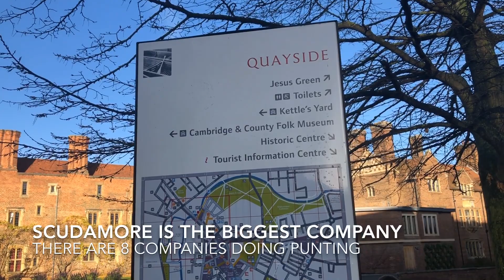How To Get Best Deal in Punting Cambridge University River Cam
In short, ask for lower prices, and check at least 2 companies.  IN other words, bargain.  There are 8 legally licensed punting companies operating at River Cam.  The unlicensed ones have since been removed.

We were in Cambridge, UK! How do you get the best deal for punting? We arrived in Cambridge via the train from London.  From the Cambridge train station, we took an Uber to Trinity College (which we entered to see Isaac Newton's bust) and then took a short walk to the Scudamore's Quay Side.  Scudamore is the biggest (and most aggressive) punting company in Cambridge.  Do you ride with them? Well, it depends! They would usually be the first company to approach you and then they would offer you some prices and if you do not show interest, they may cut the prices.  Because it was a rather cold day, and the chap claimed that we were his first customers for the day, he did cut his price till it sounded reasonable, however, the next punt would depart in 45 minutes!  Did we want to wait?  No.

So we walked a few steps forward, and a different punting company representative approached us.  This time, he was from a company called Rutherford.
His opening price was even more attractive and when he said that he had a punt that was leaving immediately.  (He offered 15GBP per adult and 8GBP for kids).  Technically, my kids aren't that kiddy (they are young teens), so getting kid prices for them was a good deal.  So we went with Rutherford instead.

Now, with these other punting companies (like Rutherford), you have to walk about a 100m further down the quay to board the punt.  Now, our punt was congested, because there was another large group that would be travelled with us.  It turned out that we were an all-Asian punt, other than Pitt our good punter and guide from Cambridge, who admitted that he regularly swims in River Cam during the summer months.  Even though the seating was a bit tight, it turned out to be a blessing since the 45 minute ride was rather cold (7 deg C) as we were seated and not moving.  Blankets were provided but hot water bottles were omitted since it was relatively warm as said by Pitt who was referring to the freezing temperatures just the day before.

The entire ride took around 45 minutes and was very pleasant.  Along the way, there weren't many other punts as it was a winter's day and we were early.  We were the first punt to leave that morning for Rutherford.  A curious sight were these kayakers, all wearing Christmas hats.  Another fun sight was the Canada Geese swimming by us.  There were 8 Cambridge colleges that had a river front, most famous of which were Trinity (founded by King Henry VIII who incidentally was also famous for beheading two of his wives) as well as King's College for its beautiful chapel which took 98 years to build.

Enjoy Cambridge by riding a punt, talking to the punter, and most importantly, don't punt yourself, as numerous amateur punters have capsized.  Don't worry, you probably wouldn't drown, but you would likely lose your mobile devices (hold them tight if you are taking photos).

By the way, the word punt is both a noun and a verb.

punt
/pʌnt/

noun
1. a long, narrow flat-bottomed boat, square at both ends and propelled with a long pole, used on inland waters chiefly for recreation.

verb
1.travel or convey in a punt.
"in summer you can enjoy punting along the river"